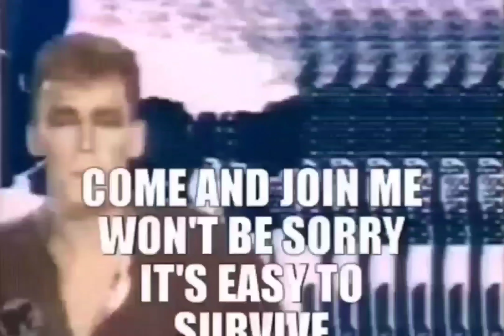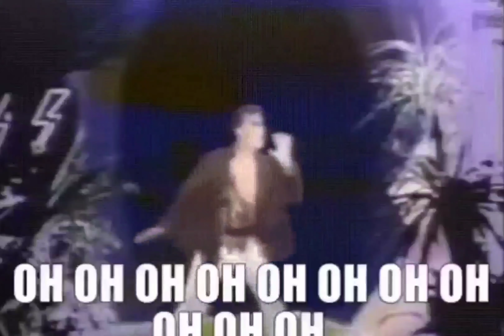Jungle Boy - Tarzan Boy (Summer Version)[HD 3D Arena Effects][Audio Surround Sound Bass Boost] 4K